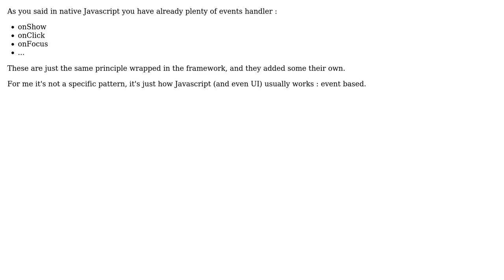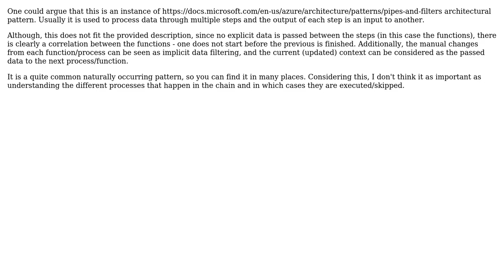Are the lifecycle methods a design pattern of its own,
Software Engineering: Are the lifecycle methods a design pattern of its own, or is it a more general class of design pattern?

With thanks & praise to God, and with thanks to the many people who have made this project possible! | Content (except music & images) licensed under CC BY-SA | Music | Images & others | With thanks to user Walfrat user nonopolarity user djvuk and the Stack Exchange Network Trademarks are property of their respective owners. You are responsible for your own actions.